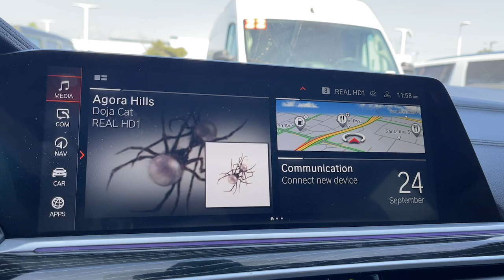2022 BMW X7 Norco, Corona, Riverside, San Bernardino, Ontario, CA PRA8220A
Black Sapphire Metallic Used 2022 BMW X7 xDrive40i available in Norco, California at

** COMING SOON ** This vehicle is currently undergoing the reconditioning process and will be available to purchase shortly.** DIVERSIFIED CERTIFIED (DCPOV) ** ** LOCAL TRADE ** ** NON SMOKER ** ** FRESHLY DETAILED ** ** BACK UP CAMERA ** ** BLUETOOTH WIRELESS / HANDS FREE ** ** APPLE CAR PLAY ** ** PANORAMIC MOONROOF / SUNROOF ** ** ACTIVE BLIND SPOT MONITOR ** ** PUSH BUTTON IGNITION ** ** KEYLESS ENTRY ** ** 3RD ROW SEATS ** ** ONE OWNER CARFAX **.Certified.Certification Program Details: FCA US LLC DIVERSIFIED Certified Pre-Owned Details (DCPOV): * Includes First Day Rental Car Rental Allowance and Trip Interruption Benefits. SiriusXM 3 month trial subscription. * Roadside Assistance * Vehicle History * 125 Point Inspection * Limited Warranty: 3 Month/3000 Mile (whichever comes first) after new car warranty expires or from certified purchase date * Transferable Warranty * Warranty Deductible: $100CARFAX One-Owner.To see more quality vehicles like this one right here just or dial . All prices subject to government fees and taxes any finance charges $85 dealer doc fee and any emission testing charge. Sale prices do not include dealer installed accessories which can be purchased for an additional cost. If shipping is required dealership must facilitate no exceptions. This vehicle MAY have the following features. Please inspect vehicle BEFORE purchasing to ensure feature accuracy. Connected Package Pro Executive Package (Gesture Control Glass Controls Head-Up Display Heated & Cooled Cup Holders Panoramic Sky Lounge LED Roof Rear Electric Side Window Shades and Soft-Close Automatic Doors) M Sport Package (Aerodynamic Kit Anthracite Alcantara Headliner High-Gloss Shadowline Roof Rails M Steering Wheel Shadowline Exterior Trim Vernasca Leather Upholstery Wheels: 21 x 9.5 Double-Spoke Bi-Color Orbit Grey and Without Lines Designation Outside) M Sport Package (337) Diversified (DCPOV) Certified 10 Speakers 2nd Row Captains Chairs 3.64 Axle Ratio 3rd row seats: split-bench 4-Wheel Disc Brakes 5-Zone Automatic Climate Control ABS brakes Air Conditioning Alloy wheels AM/FM radio: SiriusXM with 360L AM/FM Stereo Apple CarPlay & Android Auto Compatibility Apple CarPlay Compatibility Auto High-beam Headlights Auto tilt-away steering wheel Auto-dimming door mirrors Auto-dimming Rear-View mirror Auto-leveling suspension Automatic temperature control BMW Assist eCall BMW TeleServices Brake assist Bumpers: body-color Compass ConnectedDrive Services Delay-off headlights Driver door bin Driver vanity mirror Dual front impact airbags Dual front side impact airbags Electronic Stability Control Emergency communication system: BMW Assist eCall Extended Shadowline Trim Exterior Parking Camera Rear Four wheel independent suspension Front anti-roll bar Front Bucket Seats Front Center Armrest Front dual zone A/C Front fog lights Front reading lights Fully automatic headlights Garage door transmitter Genuine wood console insert Genuine wood dashboard insert Genuine wood door panel insert Head restraints memory Heated door mirrors Heated front seats Heated Sport Seats Heated steering wheel Hi-Fi Sound System Illuminated entry Knee airbag Leather Shift Knob Live Cockpit Pro w/Navi Low tire pressure warning Lumbar Support Memory seat Multi-Contour Seats Navigation System Occupant sensing airbag Outside temperature display Overhead airbag Panic alarm Passenger door bin Passenger vanity mirror Power adjustable front head restraints Power door mirrors Power driver seat Power Front Seats Power moonroof: Panorama Power passenger seat Power steering Power windows Radio data system Rain sensing wipers Rear air conditioning Rear anti-roll bar Rear dual zone A/C Rear reading lights Rear seat center armrest Rear window defroster Rear window wiper Re